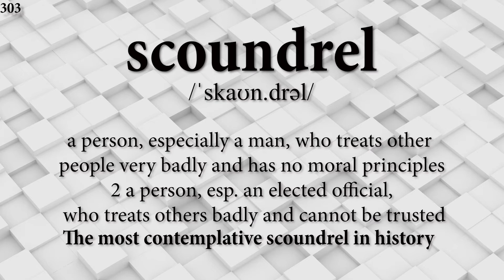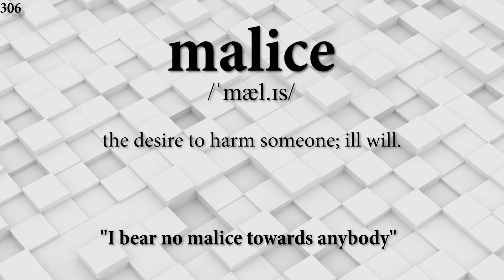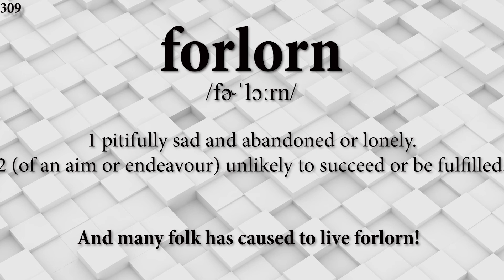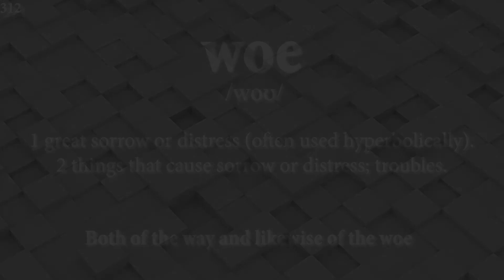Advanced English Vocabulary and Pronunciation 301-312